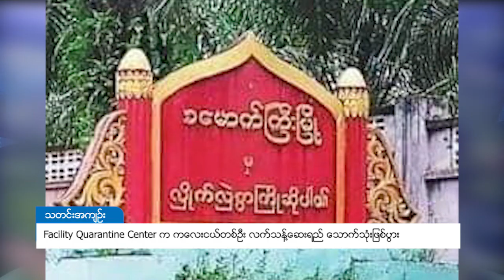DVB - Facility Quarantine Center က ကေလးငယ္တစ္ဦး လက္သန႔္ေဆးရည္ ေသာက္သုံးျဖစ္ပြား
ကော့သောင်းခရိုင်၊ ခမောက်ကြီးမြို့မှာရှိတဲ့ Covid-19ရောဂါထိန်းချုပ်ရေး Facility Quarantine စင်တာတစ်ခုမှာ  Facility Quarantine ဝင်နေသူတဦးရဲ့ သုံးနှစ်အရွယ်ကလေးငယ်တစ်ဦး  လက်သန့်ဆေးရည် သောက်သုံး မိခဲ့တယ်လို့ Camp တာဝန့်ရှိသူက ပြောပါတယ်